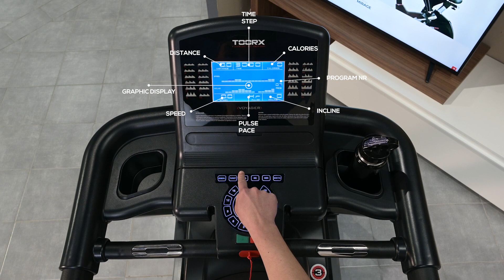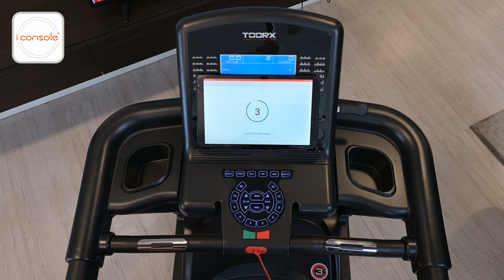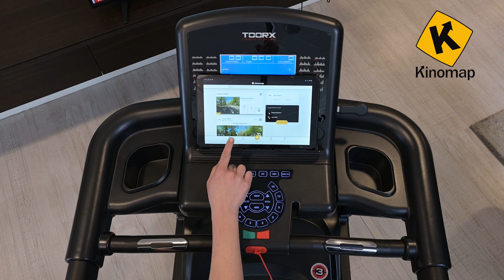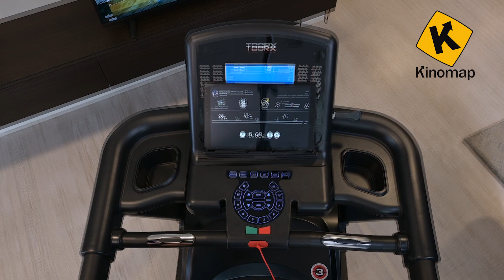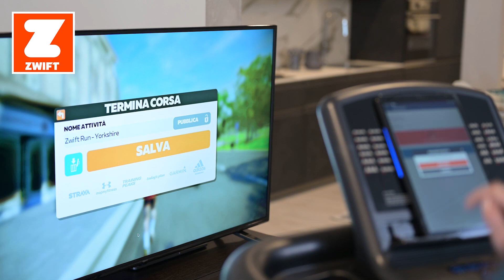Ηλεκτρικός Διάδρομος Γυμναστικής Voyager Toorx | Γυμναστική στο σπίτι !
Ο διάδρομος τρεξίματος Voyager της Ιταλικής Toorx είναι ιδανικός τόσο για αρχάριου επιπέδου χρήστες, όσο και για προχωρημένους ! Άριστες προδιαγραφές κατασκευής και ασφάλειας για χρήστη έως 120 kg αλλά και μοναδική εμπειρία προπονητικών προγραμμάτων με δυνατότητα διασύνδεσης στις πιο διάσημες Fit Apps!